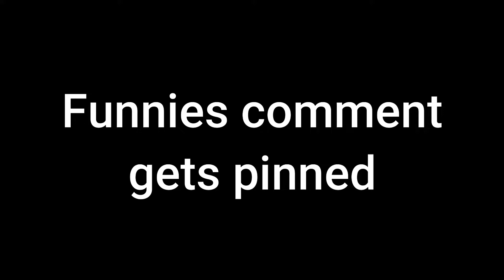Minecraft but with AMPLIFIED NETHER?! Minecraft 1.18 Forge Mod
Minecraft but nether is just like 1.18 overworld. Basically, updated again. This 1.18 forge mod adds amplified nether to your game. It looks beautiful! Also, quite challenging. You can use this mod in your "minecraft but challenge" video, or in your survival world. It makes the game harder, but more interesting. You can use it with normal amplified world generation.
What do you thing? Do you like this forge mod? Tell me down below.

Only minecraft 1.18! Search for another mod if you want amplified nether in 1.17 / 1.16 !
Music (from Better End mod):
The Tides - Somnolent